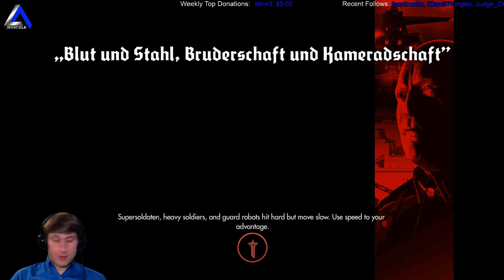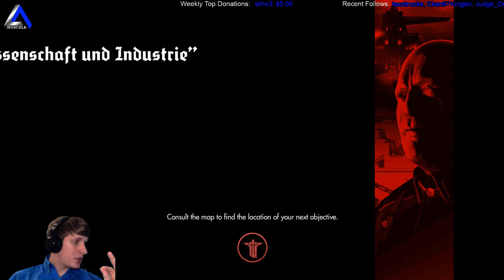IsosceleTriangle plays: Wolfenstein: The New Order, Wyatt Timeline episode 24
IsosceleTriangle plays: Wolfenstein: The New Order, Wyatt Timeline episode 24 - Join the gaming adventure at Twitch.tv/IsosceleTriangle